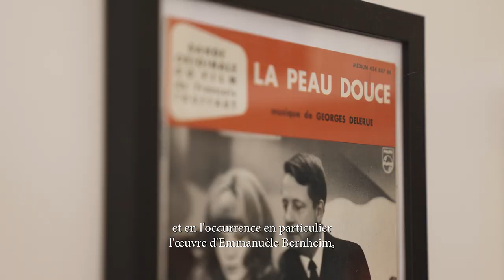Delphine Plisson pour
Chaque semaine, nous rencontrons un membre de la communauté MyLinneaLund pour discuter de sa vision de la mode et de ses coups de cœur en matière de cachemire.​​​​​​​​

Cette fois-ci, nous avons le plaisir de vous faire découvrir Delphine Plisson, fondatrice de Maison Plisson, une adresse qui a su redessiner les contours de l’épicerie fine pour en faire un lieu exquis et le QG des becs sucrés et salés dans le quartier (bon) vivant de La Bastille.